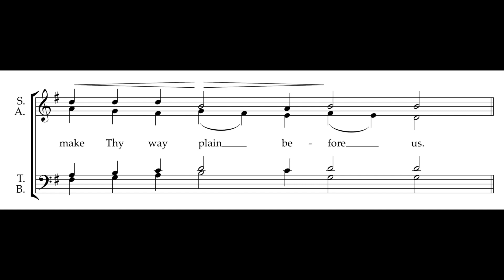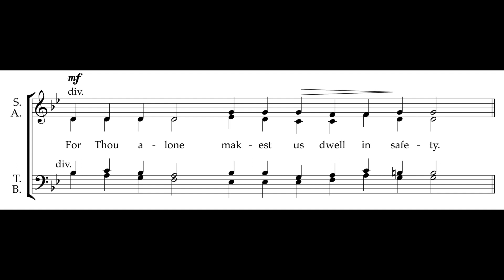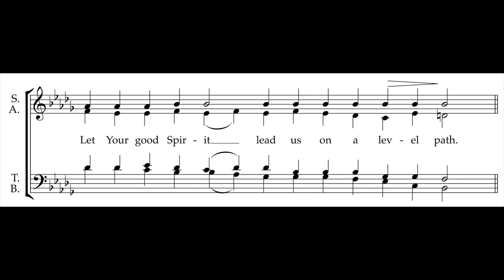Responses from the Psalms for SATB by Alan Walker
Grace Congregational UCC Sanctuary Choir perform Alan Walker's Responses from the Psalms.